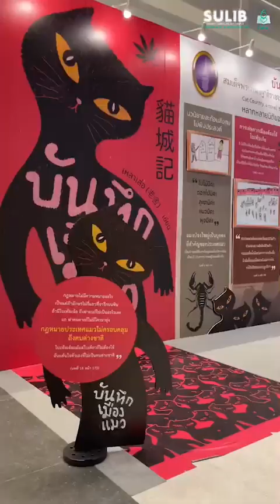บรรยากาศจากกิจกรรม Shopping Book Tour เมื่อวันที่ 4 เมษายน 2567 !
ชวนชมภาพบรรยากาศจากกิจกรรม Shopping Book Tour ในงานสัปดาห์หนังสือแห่งชาติ ครั้งที่ 52 และสัปดาห์หนังสือนานาชาติ ครั้งที่ 22 ณ ศูนย์การประชุมแห่งชาติสิริกิติ์ เมื่อวันที่ 4 เมษายน 2567

น้อง ๆ ที่ร่วมกิจกรรม Shopping Book Tour กับ “พี่พร้อม” จะเลือกซื้อหนังสือแนวไหนเข้าหอสมุดฯ และมีความรู้สึกอย่างไรกับการได้มาเป็นส่วนหนึ่งกับกิจกรรมในครั้งนี้ นอกจากคัดเลือกหนังสือเข้าหอสมุดฯ น้อง ๆ จะได้หนังสือเล่มไหนกลับบ้านกันไปบ้าง มาฟังคำตอบและชมภาพบรรยากาศในงานไปพร้อม ๆ กันค่ะ

📌 หากพลาดกิจกรรมในครั้งนี้ แต่มีหนังสือที่สนใจอยากให้เล่มนั้นมาเป็นส่วนหนึ่งในหอสมุดฯ สามารถเสนอซื้อได้โดย scan QR code หรือเข้าไปที่ ค่ะ

Facebook Fanpage : หอสมุดพระราชวังสนามจันทร์